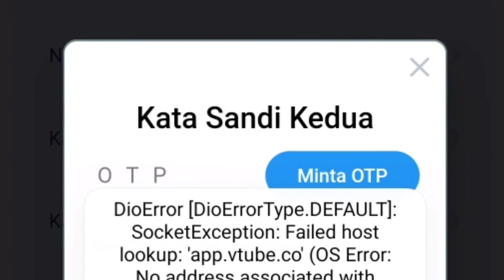Kid songs_Sand Castle - Quincas Moreira (No copyright music)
This is Kid songs_Sand Castle - Quincas Moreira for you re upload and that is non copyrighted so you can use it in your youtube channels or your videos backsound.

Sound Sources : Youtube Creator